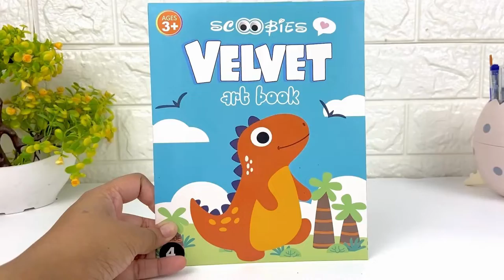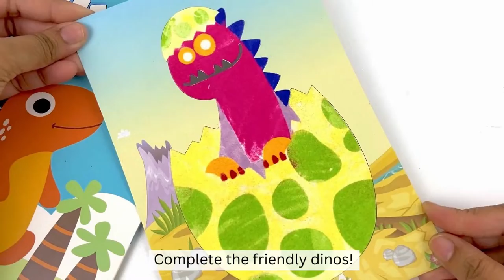Velvet Art Book - New Edition (Dinosaur World) | 15 Piece Set | Embossed 3D Craft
Here's launching the 'New & Updated' version of Velvet Art Book. Let kids learn about Dinasours in a fun and entertaining manner.

It comes with 9 multi-color velvet sheets along with 4 design cards, kids will be required to do color transfer from the velvet sheets and fill the design using the 'Paint N Press' method. An interesting way to engage kids & reduce screen time!

SHOP SCOOBIES

SCOOBIES STORES ARE AT

DLF Mall of India - Noida
Elante Mall, Chandigarh
Phoenix Marketcity, Pune
Sarath City Capital, Hyderabad